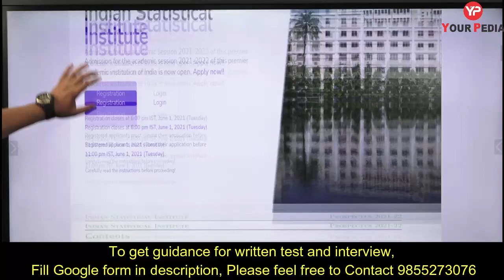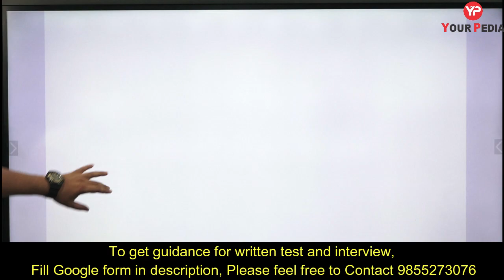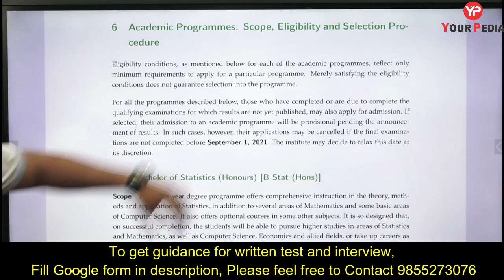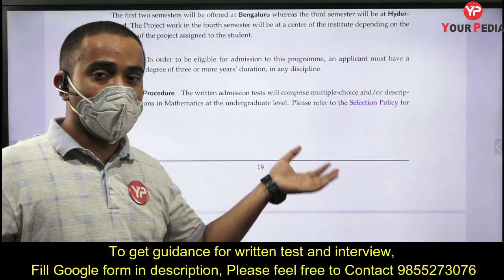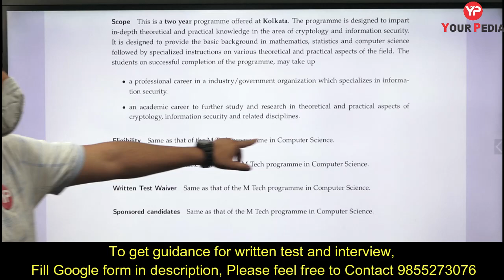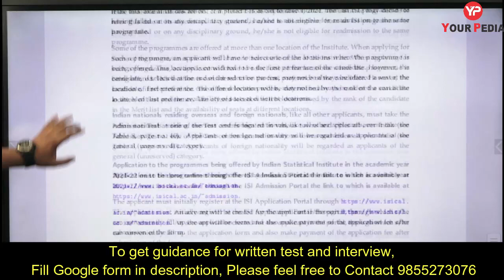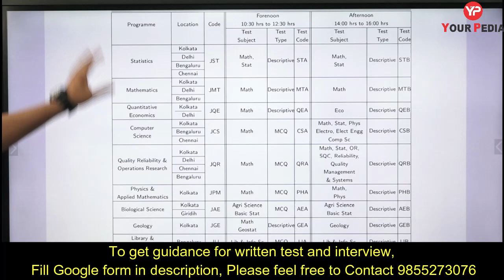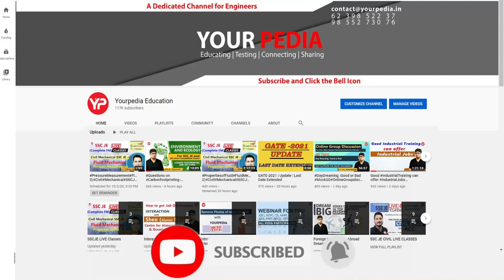ISI Kolkata Admission 2021 Form | with & without GATE | Average Package 17 Lakh| Pardeep Bhanwala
The Indian Statistical Institute, known widely as ISI, was founded in 1931 by Professor Prasanta
Chandra Mahalanobis. Growing out of a small Statistical Laboratory set up by Professor Mahalanobis in the Presidency College in Kolkata, the Institute soon moved into its present campus at Baranagar on the northern outskirts of Kolkata. Most of the research and teaching activities of the Institute take place in its headquarters in Kolkata and the four centres.